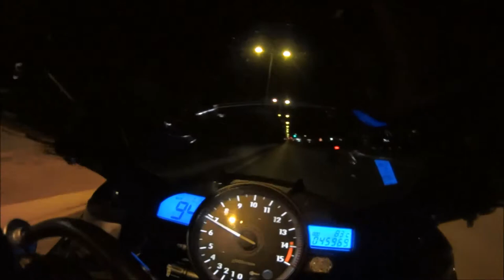Βολτάροντας με τις κοριτσάρες μου #2